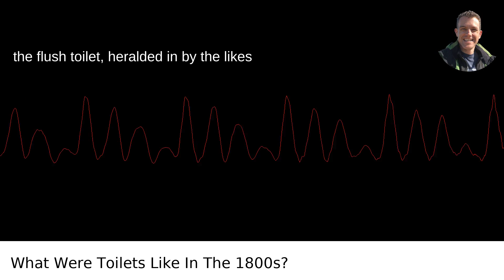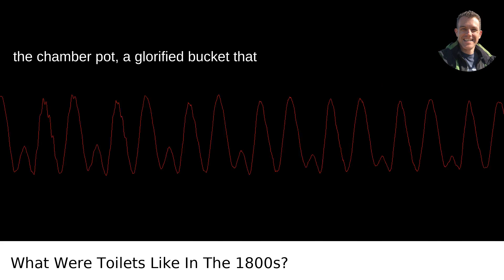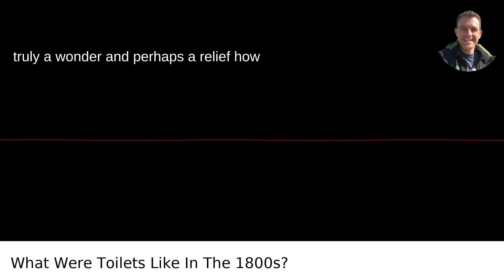What Were Toilets Like In The 1800s?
I answered this question on Quora My video answer to the question: What Were Toilets Like In The 1800s?